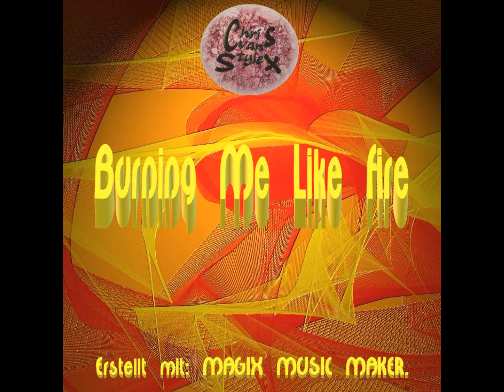02 Chris van Stylex - In The Morning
Hier ist mein zwanzigstes Album.
Album: Burning Me Like Fire.
Jahr: 2023.
Track: 02/11.
Genre (Style): Electro.
Coverartwork by: Chris van Stylex, erstellt mit: Corel Painter Essentials 8 & Paint 3D.
Erstellt mit: MAGIX MUSIC MAKER Premium Edition 2024.
Viel Spaß!

English:

Here is my twentieth album.
Year: 2023.
Track: 02/11.
Genre (Style): Electro.
Cover artwork by: Chris van Stylex, created with: Corel Painter Essentials 8 & Paint 3D.
Created with: MAGIX MUSIC MAKER Premium Edition 2024.
Have fun!